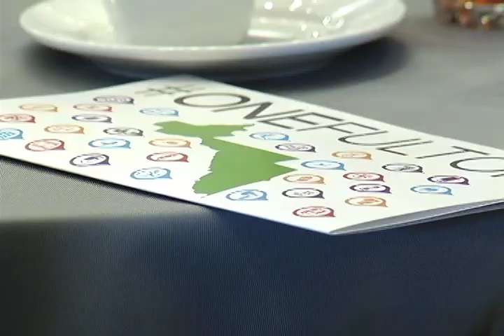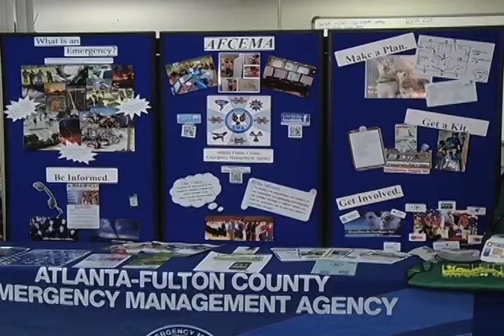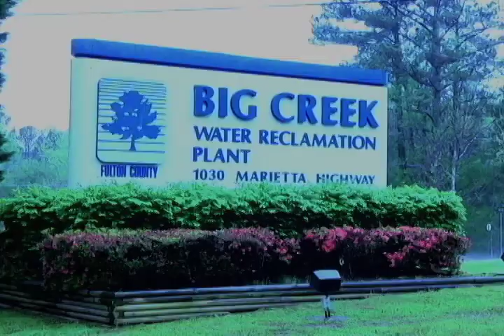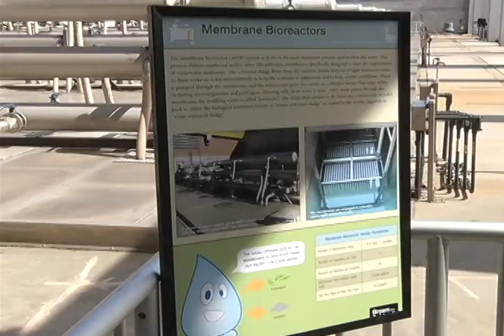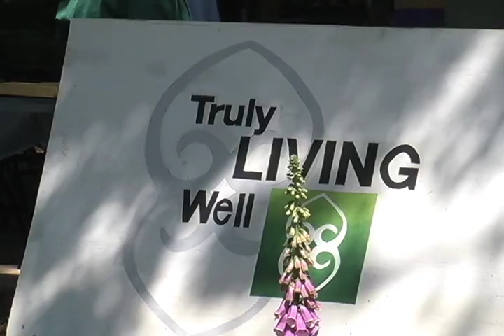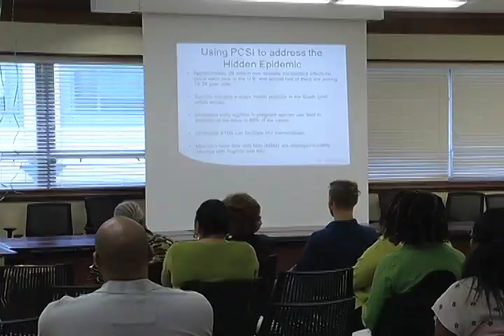Fulton Today - May 4th, 2015